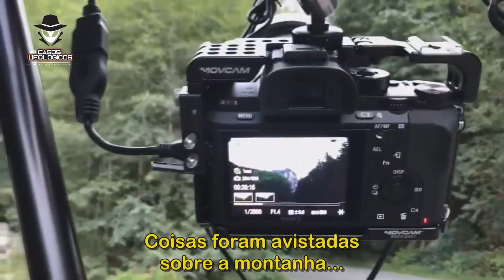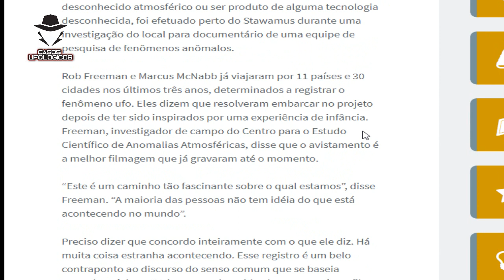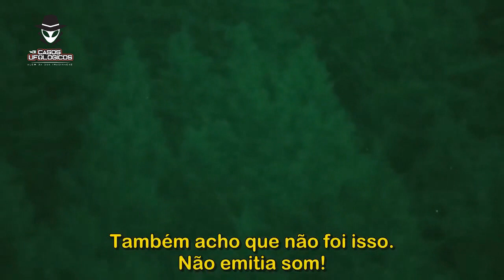MELHOR FLAGRA OVNI de 2017 (ou de todos os tempos)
Fonte OFICIAL: MUFON Case file Link to download my original footage for study / analysis Feel free to post, but you must include a prominent link back to the YouTube video Newspaper article on sighting Several locals said orbs have been spotted above "The Chief" at Squamish so we setup within view of the granite monolith, the second biggest of it's kind in the world. At 10:59 PM, this huge yellowish white ball of light appeared out of nowhere & then proceeded to go into the woods. Thanks to Breslin Martin of our group for spotting it so I could film it with my night vision scope. It moved 100% silently. Note how any trees in front of the orb block the light, while trees behind the orb are lit up bigtime.